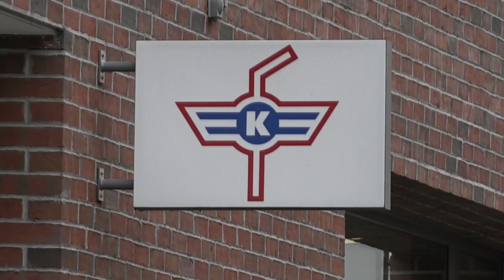TELE TOP: Neuer Trainer des EHC Kloten stellt sich vor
Der neue Trainer des EHC Kloten Pekka Trikonnen hat sich heute das erste Mal den Medien gestellt. Der 48-jährige aus Finnland bringt viel Erfahrung ins Team des EHC Kloten. Weitere Informationen